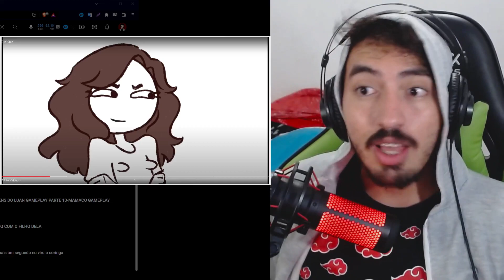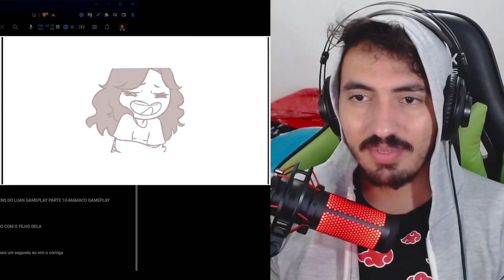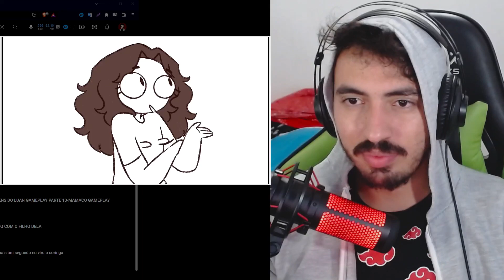COMO ASSIM MANO KKKK - KLEBERIANO | REACT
Vamos reagir "COMO ASSIM MANO KKKK - KLEBERIANO | REACT"
Créditos: @Kleberianus @CanalKleberiano